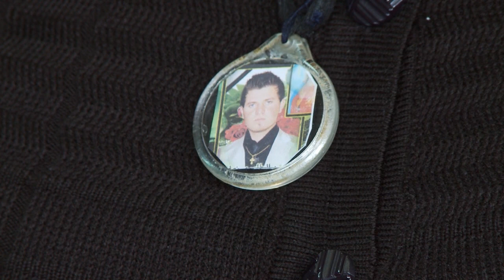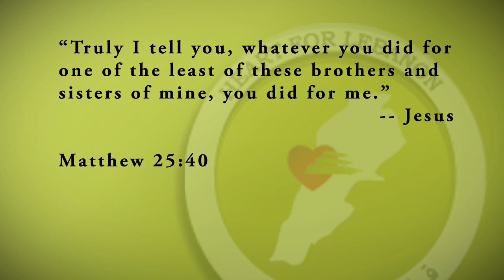Heart for Lebanon - Silent Crisis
Heart for Lebanon is an NGO in Lebanon providing humanitarian aid, facilitating proper education, strengthening community
development, promoting leadership empowerment, and relief and capacity building for marginalized people groups, with a particular concern for children. Our mission is to see lives changed and communities transformed.

Since the start of the war in Iraq, many residents fled to the neighboring Arab countries, some of whom chose to find refuge in Lebanon. According to the United Nations High Commissioner for Refugees (UNHCR), the estimated number of Iraqis residing in Lebanon has now reached 50,000 persons. This number will most likely continue to increase due to the constant conflict in Iraq. Yet, only an estimated 6,000 of them --an average of 900 families-- are registered with the UNHCR; the others remain reluctant to the idea of registering with the Organization because they fear deportation by the Lebanese Government.

The refugees are from both Christian and Muslim backgrounds, and they are localized in various Lebanese regions according to their backgrounds. The largest constituency of Iraqis is divided into three groups: one group is staying in Dahieh (a poor neighborhood in Southern Beirut); another in Barbir (in West Beirut) and around the road leading to the airport; and a third group is living in poor neighborhoods in Sed El Bouchrieh and Fanar (in the Metn district).

Since these refugees are considered illegal by the Lebanese Government, they are denied job opportunities and are suffering from poor living conditions. As a result, the needs of these refugees are growing. They are reflected in the following three areas:

1. The first struggle is malnutrition since many of the refugees are in desperate need of basic food rations. This need is a real emergency as the number of members living in a single household varies from six (6) to fourteen (14) persons.

2. Another struggle is related to lodging since a majority, if not all of them, are unable to cover the rent fees. It is also important to mention that the housing costs in Beirut and its suburbs are constantly increasing.

3. The final need is linked to health and education. Apart from public hospitals and public schools, the fees remain unaffordable for the refugees. Additionally, war injuries, physical handicaps and mental health are very common issues in war-torn societies such as Iraq.